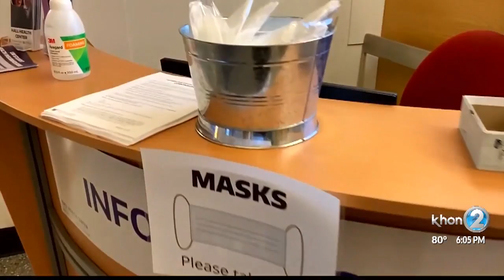Family returns to Hawaii from China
Pat and Linda Oka say they've traveled to China several times and didn't notice anything different coming through immigration Tuesday morning.